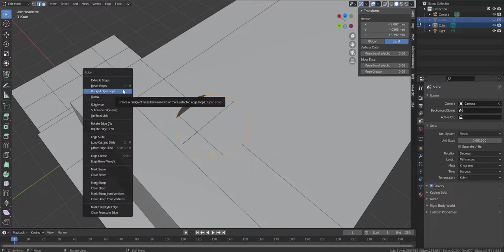Blender: Clean Cut with Knife Project and Bridge Edge with Loop selection